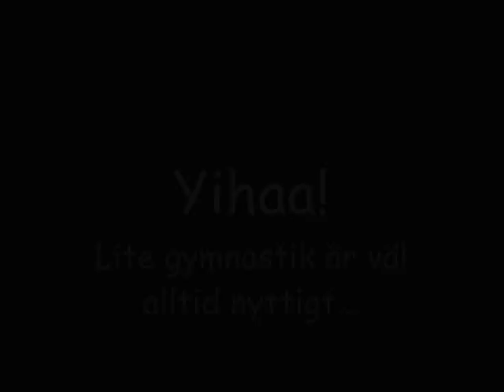Irish cob (tinker) Domino bored with dressage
Our Irish cob (tinker) gets bored while competing in dressage, so he starts his own little gymnastics event - Vår Irish cob (tinker) Domino blir less på dressyren och hittar på ett helt eget program